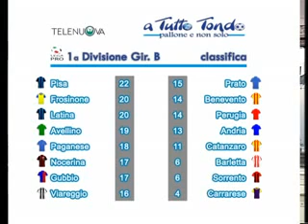A tutto Tondo - puntata del 29 novembre 2012.